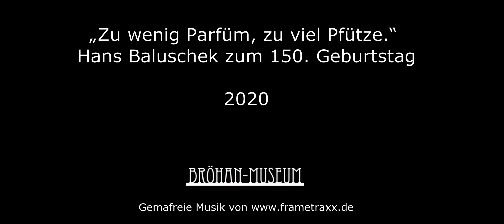Bröhan-Museum, Highlights der Ausstellung HANS BALUSCHEK - Teil 6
Ausstellung "'Zu wenig Parfüm, zu viel Pfütze.' Hans Baluschek zum 150. Geburtstag" im Bröhan-Museum 2020.